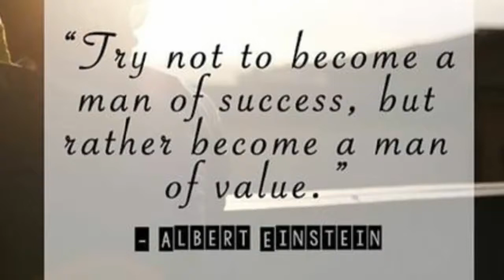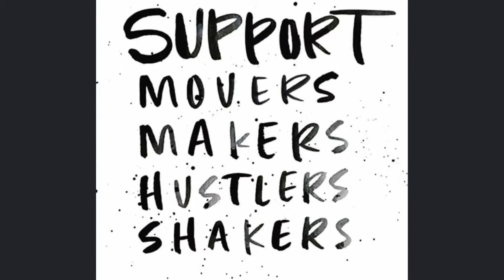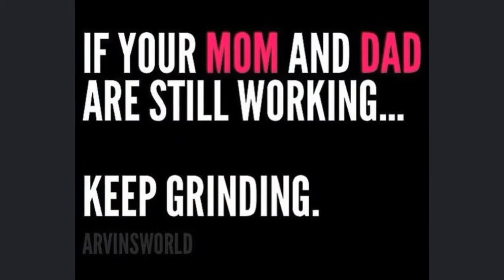Quotes and images to motivate the Hustler in YOU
Quotes and images with a beat. Download Music at EverythingO.net